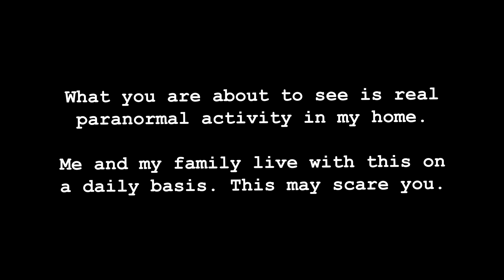WTF GHOST CAUGHT ON CAMERA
Hi guys i hope your all well.  this clip is the strangest thing i have seen yet, with what appears to be a full body apparition of a ghost developing in from of the camera on the landing before it shoots up into the air into the attic.  it knocks the door open then it sounds like its playing with it.

Next in the bedroom, the light above the bed moves violently for some time the an orb comes down and appears to hit my head at which point i wake up.  I don't remember waking up.  please let me know wat you think in the comments.